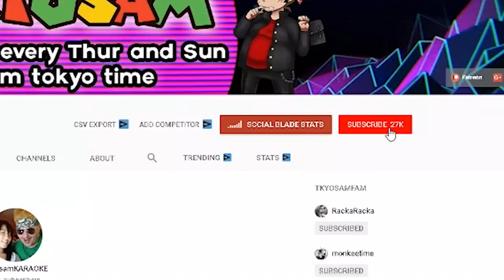How to be Cheap in Japan (in 2023)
Dad how do you live by not making money or something?  PS did you get the milk yet?

Just a hot dad who has been in Japan for more than 5 minutes and speaks way more Japanese than he pretends not to know.  I like riding motorcycles, Jean Claude Van Damm movies, and being based af for real no cap or something.

L I V E S T R E A M  V O D S

💰COINS:💰
🎲 BITCOIN: 14GtEp2MAHyLzhsQ6s6j5yPVGr78qbQtzA
🎲 BITCOIN CASH: qq37jcmp294h9dnu5wnmtl8kse8sxs4custh6qg4v3
🎲 ETHEREUM: 0x0BFFA7e445Ae876fF198db2f1C2f5851a4AE8C1B